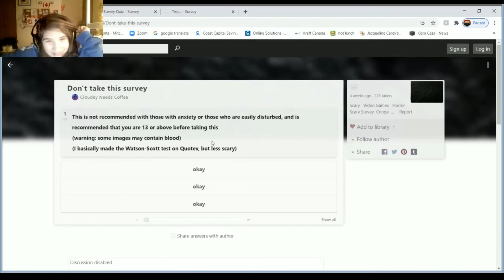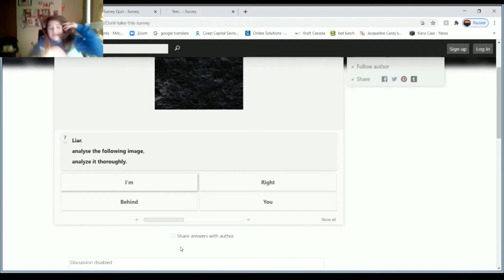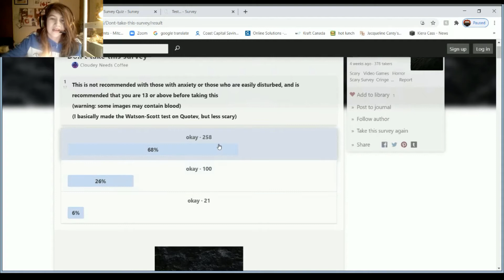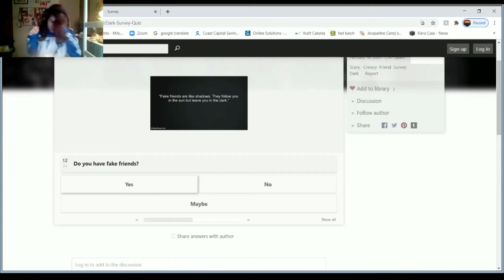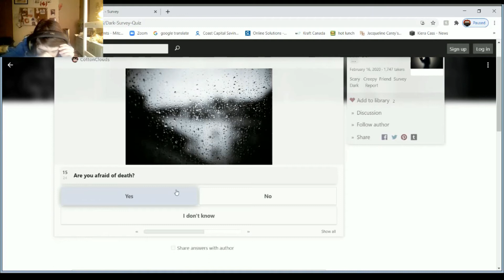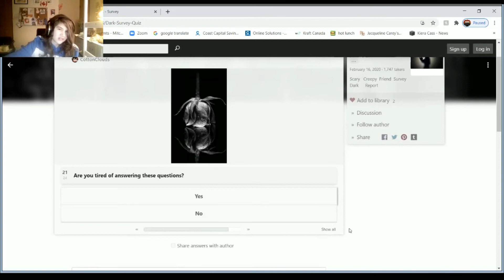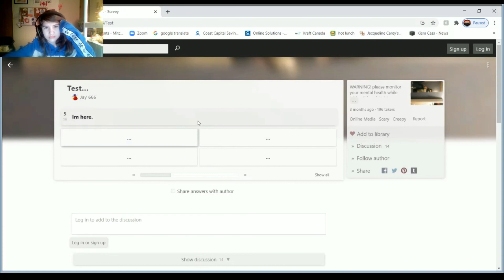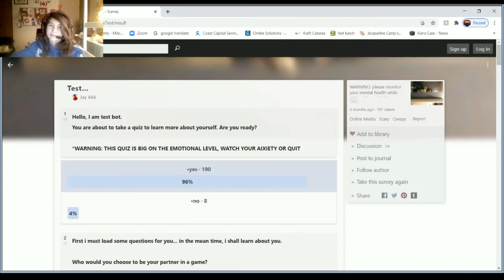Some Tests that looked spooky-ish (well the second test wasnt really as I expected it to be)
Yea-
I'm Bored-

god im embarrased ded as meat ;-;